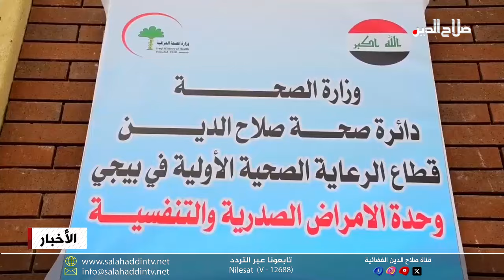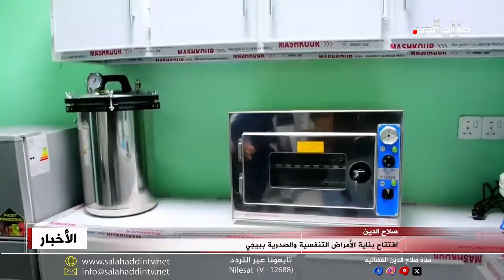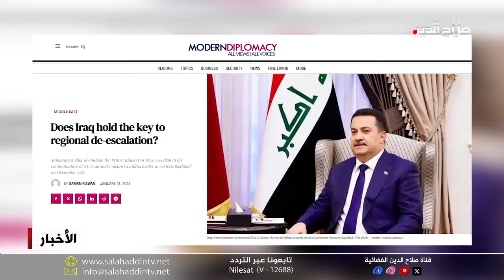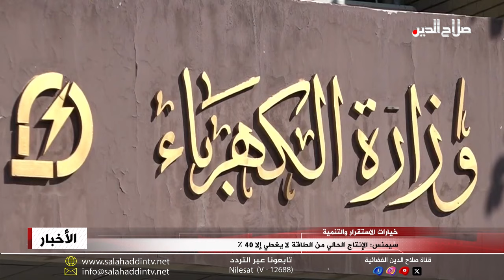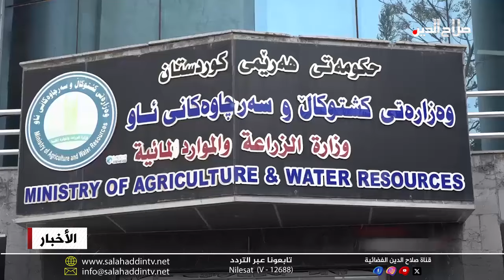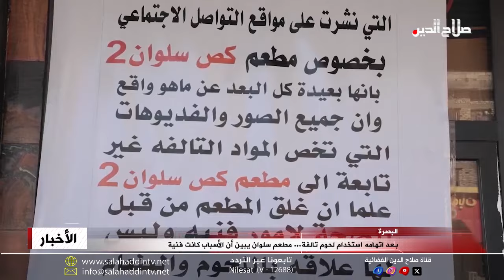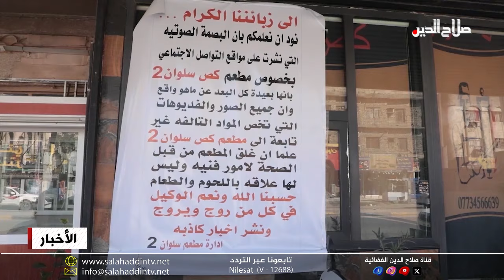نشرة الاثنين 22 - 1 - 2024